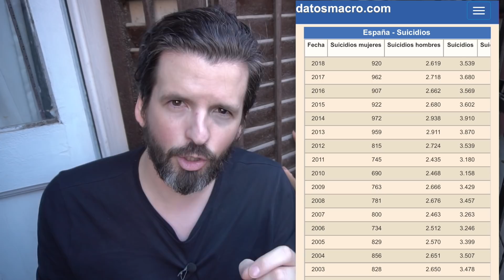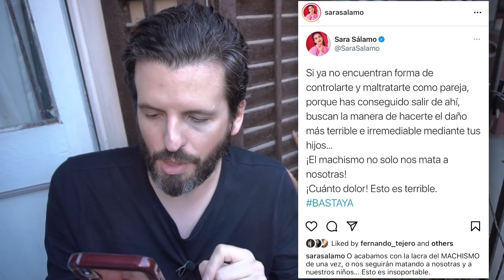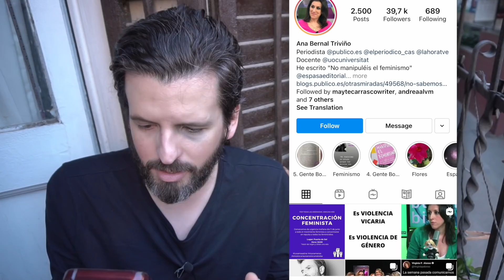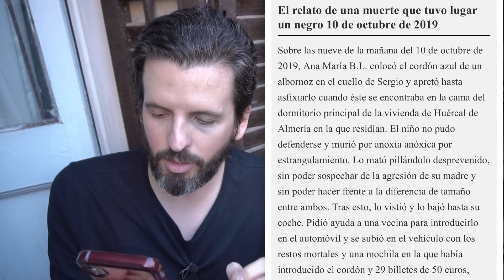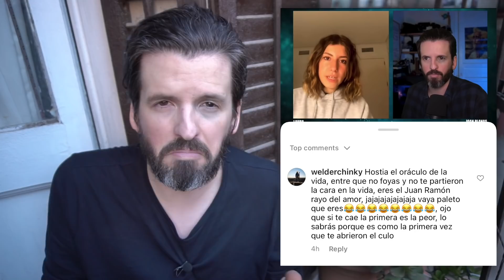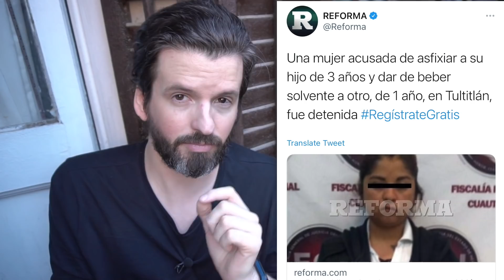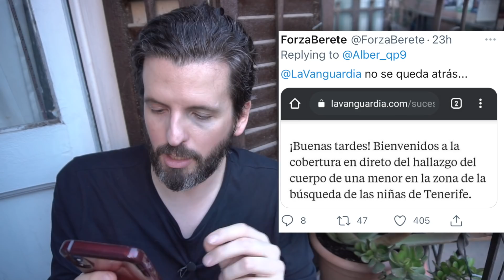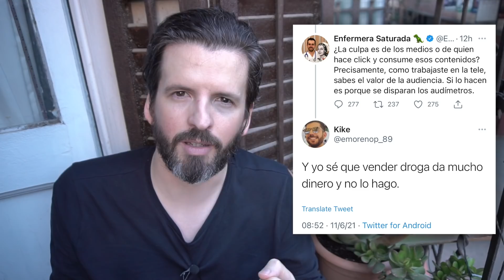Lo que no te cuentan sobre las niñas de Tenerife | JOAN PLANAS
Las niñas desaparecidas de Tenerife han sido usadas por políticos y medios para promover sus ideologías. Analizamos lo que nadie cuenta.